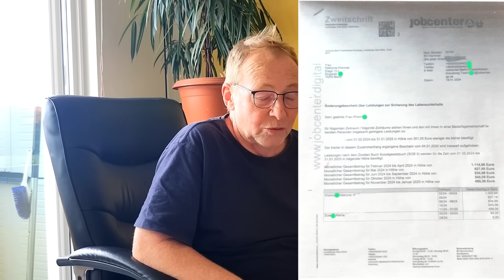УКР.БЕЖЕНКА "КИНУЛА"НЕМЦА.КВАРТИРА"ПОМОЙКА" ПОСЛЕ ПРОЖИВАНИЯ БЕЖЕНКИ.УГРОЗЫ ТЫ МЕНЯ НЕ ВЫКИНЕШЬ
Друзья моего канала, по этим ссылкам вы можете поддержать мою работу для вас: